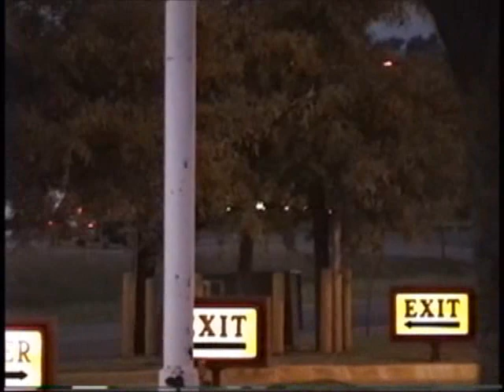Fire Apparatus Responding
Vintage video of Shreveport fire apparatus responding to a fire in a Shopping Center. 1994